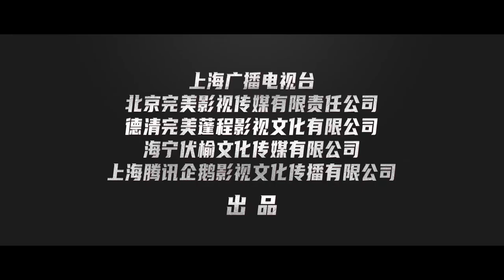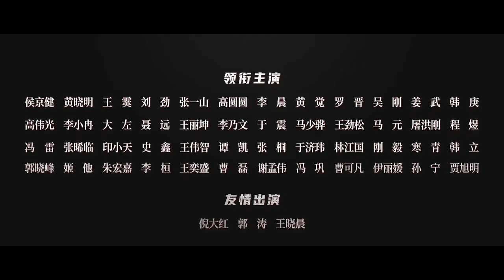Guang Rong Yu Meng Xiang New 光荣与梦想, 2022 chinese TV series Official trailer